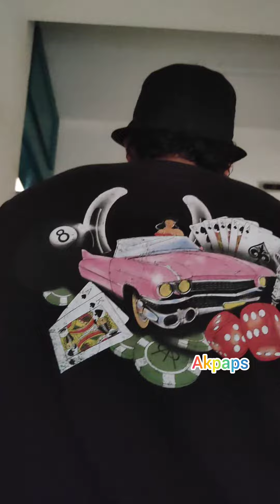Shamita Shetty And Bobby Deol Spotted In Mumbai Today